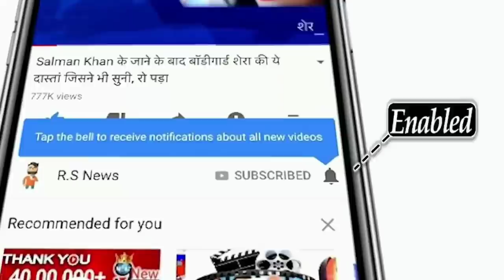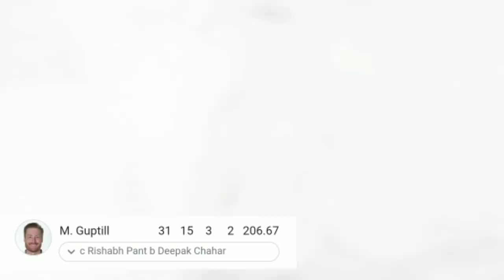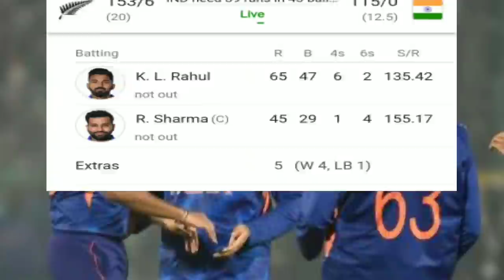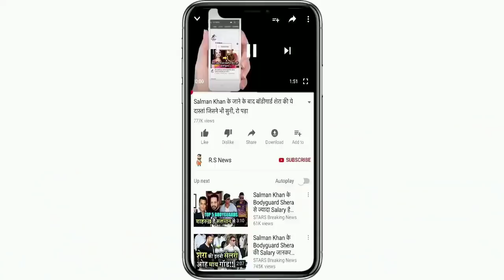IND vs NZ 2nd T20I 2021: IND VS NZ SECOND T20 Full Highlights: India vs NewZealand Highlight | Rohit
ABOUT CRICKET NEWS: Under the captaincy of Rohit Sharma, the Indian cricket team is playing the second match of the three-match T20 series against New Zealand in Ranchi. Indian captain Rohit Sharma won the toss and decided to bowl first in this match. In the first innings, New Zealand's team scored 153 runs for the loss of 6 wickets in 20 overs and set a target of 154 runs for India to win. In response, India scored 143 for 3 in 17 overs in the second innings till the time of writing the news.

KL Rahul completed his 16th half-century by hitting a six off Adam Milne and for this he took 40 balls. In this match, he played an innings of 65 runs in 49 balls with the help of 2 sixes and 6 fours and shared a century partnership of 117 runs for the first wicket with Rohit. KL Rahul was caught out by Tim Southee. Rohit Sharma also completed his half-century by hitting a six off 35 balls and in this match scored 55 runs in 36 balls with the help of 5 sixes and a four. Rohit Sharma was also dismissed by Tim Southee while Suryakumar Yadav got out after scoring a run off Southee's ball.

Team India's Playing XI: Rohit Sharma (Captain), KL Rahul, Suryakumar Yadav, Shreyas Iyer, Rishabh Pant, Venkatesh Iyer, Axar Patel, R Ashwin, Bhuvneshwar Kumar, Deepak Chahar, Harshal Patel.

New Zealand Playing XI: Martin Guptill, Daryl Mitchell, Mark Chapman, Glenn Phillips, Tim Seifert, James Neesham, Mitchell Santner, Ish Sodhi, Tim Southee (c), Adam Milne, Trent Boult.

Friends, what do you think that Rohit Sharma, Dhoni, Suresh Raina and Hardik Pandya should return to the Indian team or not.